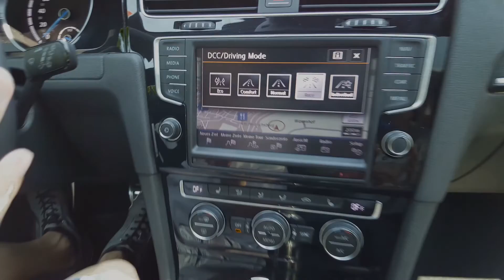BMW X7 (G07) Einparkassistent Review, Rückfahrassistent, Ausparkassistent, 360° View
Gopro Hero 4 Black
Gopro Hero Session
Hand-Kamera 1
Hand-Kamera 2
Drohne
Gimbal
Rechner (Bearbeitung)
Alexa
Bearbeitungsprogramm
Samsung Gear 360

Reinigungsknette
Microfaser Tücher
Hochdruckreiniger
Nassauger
Tornado
Flex Polishflex Poliermaschine
extrem Felgenreiniger
Detailer Lackpflege Extrem
Car-Effekt-Performance
Professioneller Fahrzeugaufbereitungs-Betrieb

Ceramic Coating extrem Lack-Veredelung (opt. 3 Jahre Garantie) Mehrschichtverfahren
Ceramic Bremssattel-Veredelung
Nano-Politur
Nano-Versiegelung (Mattlacke, Folierung)
Nano-Scheiben Versiegelung
Carnauba-Wachs
OZON Behandlung
Innenreinigung
Scheinwerferreinigung (Vergilbung)
Waschservice (Waschen/Saugen)